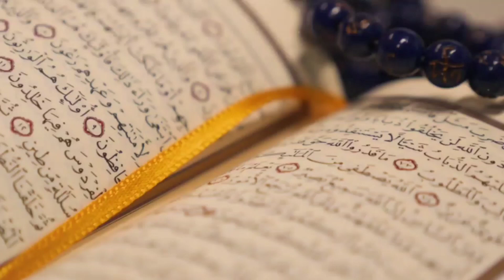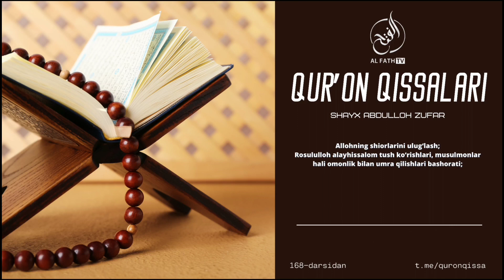Musulmonlar hali omonlik bilan Umra qilishlari bashorati | Shayx Abdulloh Zufar Hafizahulloh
1. Mustalah hadis:
26 dars.

2. Sahih buxoriy va muslimda bo'lmagan barcha sahih hadislar musnad to'plami
103 dars .

3. Usul e'tiqodi ahli sunna val-jamoa (lalikaiy)
145  dars .

4.Usulul-fiqh.
73 dars .

5. Al-uzru  biljahl :
60  dars .

6. Hukm :
45  dars

7. Namoz hukmi :
39 dars .

8. Talbisi iblis :
54  dars .

9. Rof'ul-malam :
12  dars .

10. Islomni buzuvchilar :
35  dars .

11. Tavhid darsi :
93  dars .

12. Ayollar darslari :
33 dars .

13. Aqiydatul vositiyya :
40  dars .

14. Foyda va qoidalar

15. Addurus fil kitman
10 dars

16. Tafsir darslari:
21, 22, 23, 24, 25, 26, 27 ,28, 29, 30-juzlar

17. Fiqhul AVLAVIYYAT :
63  dars

18. Nusrat va Tamkin:
83  dars

19. Adabul mufrod :
216  dars

20. Uhdud qissasi:
27 dars

21. Qiyomat alomatlari
46 dars

22. Usulut tafsir:
66 dars

23. Ahkom hadislari:
200 dars

24. Dard va davo :
78  dars

25. Qurʼon qissalari:
187 dars

26. Muslima ayol ahkomlari:
60  dars.

27. Himmat
9 dars.

28. Ibn Moja
400 dars

29. Latoif
52 dars

30. Olim Va Mutaʼallim
31 dars

31. Soydul Xotir
102  dars

32. Ibn Javziy Ayollar kitobi
37  dars

33. Suhbat va Majlis odoblari:
24 dars.

34. Nafs fiqhi 92 dars

35. Fiqhi qoidalar 58 dars

38.Abbosiylar siyrati (navbatda) 86 dars.

39. Mamluklar va mug'ullar siyrati (navbatda)
(24 dars)

40.Ayollar ahkomlari 151 dars.

41. Din va dunyo odobi  77 dars.

42. Sunanu nasoiy sharhi: (davom etmoqda)

43. Konstitutsiya islom ko'zoynagida. (21 dars)

44. Usmoniylar tarixi (navbatda) 58 dars.

45. Islomiy hukm asoslari. (Navbatda) 25 dars.

46. Iroq tarixi. (Navbatda) 13 dars.

47. Sekulyarizm (dinsizlik)

49. Asmoul husna

50. Sunan Termiziy sharhi

51. Bahjatul majalis